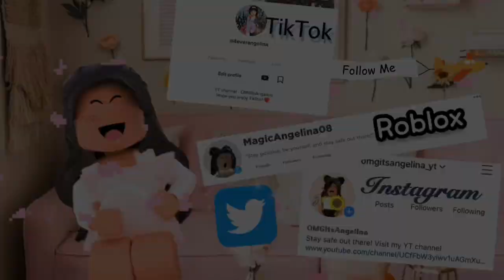𝕊𝕙𝕚𝕗𝕥 𝕃𝕠𝕔𝕜 𝗢𝗡𝗟𝗬 (TOH)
{Open}

Using Shift Lock OnLY, I actually think turning on shift lock is easier. I’m not the best in obbies but I do enjoy playing them. Watch the video to see how I did!
Roblox - MagicAngelina08
🎶Music🎶

Outro:
Song: Upbeat and Happy music (MorningLightMusic)